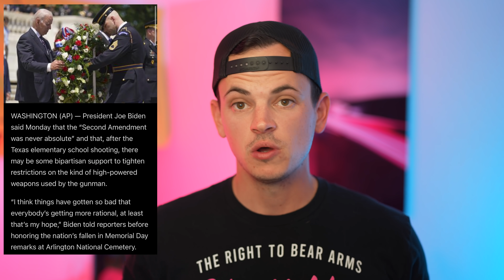9mm Is TOO DANGEROUS for citizens to own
The biden administration is looking to compromise with republicans after making bold claims about whether civilians should own 9mm handguns.

HOME GYM EQUIPMENT

Send things to my Mailbox:
Reno May
2661 Santa Rosa Ave
United States